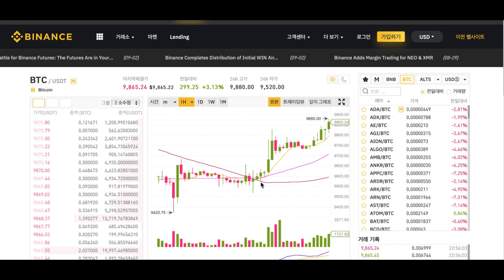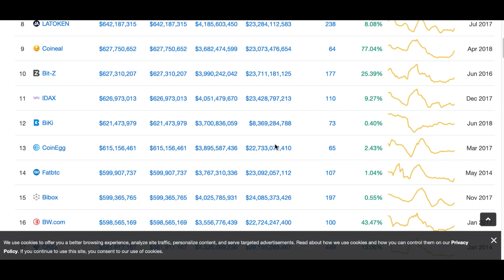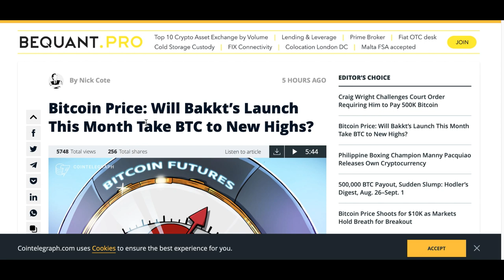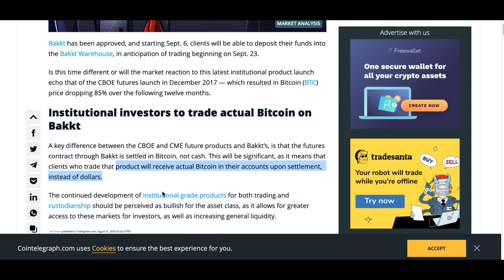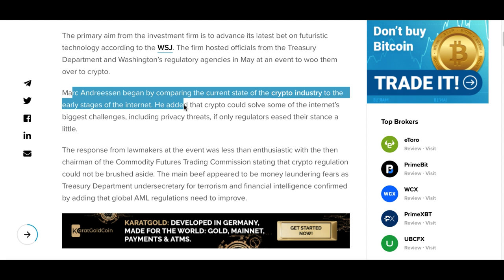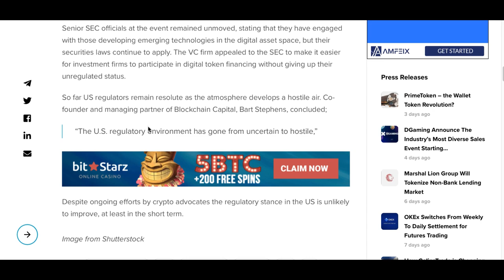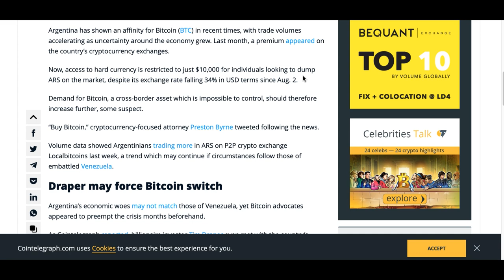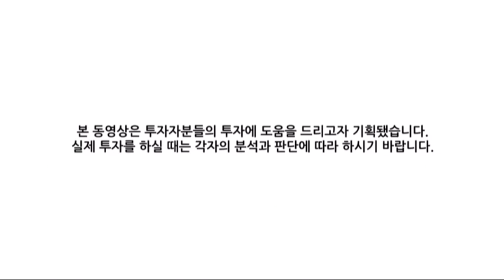[굿모닝 비트코인] 0903 백트 선물거래 출시 앞두고 비트코인 상승 시작? 아르헨티나, 외환통제로 비트코인 오를까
백트가 승인되고 9월 23일부터 거래가 시작될 예정입니다. 백트가 비트코인 가격에 어떤 영향을 미치게 될 지에 대한 의견이 분분한데요.

옵견거래소나 CME의 선물 상품과 백트의 주요 차이점은 백트를 통한 선물계약이 현금이 아닌 비트코인으로 결제된다는 점이죠. 이는 해당 제품을 거래하는 고객이 달러 대신 결제 시 실제 비트코인을 계좌로 받는다는 의미여서 의미가 큽니다. 비트코인 유동성의 증가를 의미하기 때문이죠.

이와 관련된 가격 예측들 살펴보시고요.
그 밖의 뉴스들도 영상으로 함께 살펴보겠습니다.